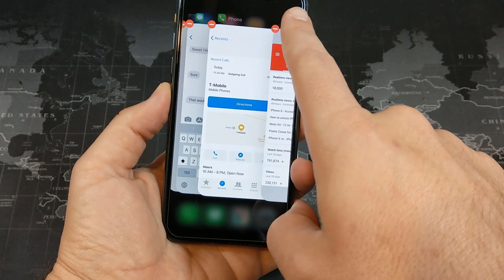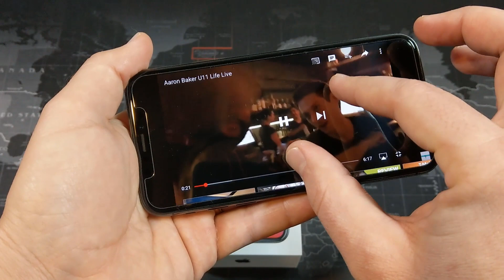iPhone X: Why I hate this $1000 phone!